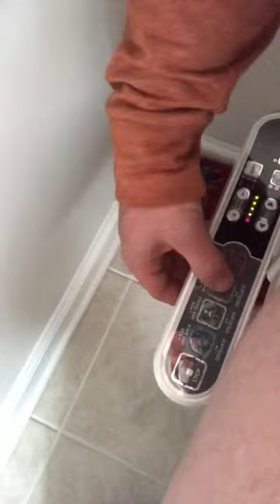Customer Reviews SmartBidet SB-2000 Electric Bidet Seat for Round Toilets - Electronic Heated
SmartBidet SB-2000 Electric Bidet Seat for Round Toilets - Electronic Heated Toilet Seat with Warm Air Dryer and Temperature Controlled Wash Functions (White)

- Multi-wash functions with self-cleaning nozzle & oscillation: for her front, her back, his back
- Adjustable water pressure (5 levels), water temperature (3 levels) & nozzle positions (5 levels)
- Heated seat (3 levels) with safety on/off skin sensor which activates bidet only when seated
- Warm air dryer, adjustable to 5 levels, which eliminates the need for toilet paper
- Energy saving mode, soft closing lid and seat, easy to install

Customer Reviews
- My rating is five stars.

I really like this product.
I was more satisfied than any other product.
However, there are some regrets, but I give you 5 stars considering that.
This product has similar performance to other products.
But the difference is that it has an enema.
Among other products, there is no function that even does the enema.
It says yes, but if you use it, it doesn't become an enema
I keep feeling like I have poop left in my stomach.
This product is satisfactory because it has good enema.

The unfortunate thing is that the power cable is short.
I want you to make the cable longer so that I can cover both left and right.
And it is hard to clean the nozzle when cleaning.
It has an automatic cleaning function, but it doesn't get 100% clean, so you have to clean the nozzle yourself, but I bought another one because it was broken while pulling it out by hand.
This time, with the nozzle out in front, the power cable was unplugged to stop the nozzle, and then the nozzle was cleaned and turned on.

The positive aspects outweigh the negative aspects.
I bought it again, and I will buy it again.

I hope this review is helpful when purchasing the product.

- More than 5-star, it’s an essential product to everyone at new-normal world after covid-19 pandemic

- save $$$ on toilet paper & really feel CLEAN!!
- Stop Looking ... Just Buy It !!!

Researched for a long time to find a bidet that would be cost effective and just work. The Smart Bidet 2000 really works well for us. Put this bidet on an elongated toilet and there is plenty of room to go.

Installation was very simple but with a few items that you will need to replace. The T-Fitting that comes with the unit is very poor quality. Cannot get wrenches in to tighten very well and just leaks like crazy. I went down to my home improvement store and bought a really good one shown in my attached pictures. Installed the hoses first and then attached to the shut off valve last. Every thing else went very smooth just following the directions. I also installed an outlet next to the toilet because it does require power.

Operation is really easy. Just turn on the water heater before sitting down and the water is warm by the time you need it. The spray can be adjusted back and forth in real time as well as soft to hard pressure. Presets give a good starting point. The blower is ok but not fast enough for me. Seat takes a minute or two to warm up so turn on early before sitting down.

Overall, really good quality seat for the money that is easy to maintain with vinegar and water. Can't go wrong with this one.
- Works great!

My sister that is disabled and has limited use of her hands got this and she is loving it. It has a seat warmer and easy to control functions at the simple push of buttons. It comes with settings for men and women and each one adjusts with the buttons as well for precise cleaning. The fan for the drying function works great and is gentle and quiet.

I lived on Spain when I was younger and never bothered to try the old school faucet bidets there! This high tech version is easy to use and totally in the 20th century compared to the old faucet style.

- I'm hooked

Thought it was all hype. I usually wet my tp but this saves a ton of time. Only need tp to dry. I did a little research and this bidet should be reliable. It has everything. Heated seat, heated water, dryer, it's accurate, good self cleaning before and after. I'm gonna get 2 more as Christmas gifts for the family. I got a back up t tap valve but didn't use it. No leaks. Recommend adjustable wrench to tighten valves. I'll update if any problems arise.

- Nice upgrade to our bathroom for my family

Recently my husband injured his hip, so we’ve decided to give this a try. We’ve been very happy with the purchase so far. Installation was a breeze and I did not need a handyman to put this on. But I did need to ask about the T-valve fitting and the Customer Service rep Andrew was very kind to explain thoroughly.

It’s been getting quite chilly in the mornings and the heated seat feature is very nice.

I’d definitely buy one more down the road.